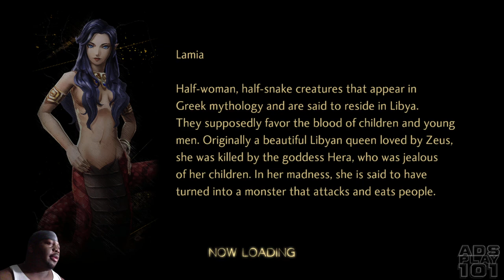Shin Megami Tensei V: Vengeance pt29 STRATUM CASTLE pt1